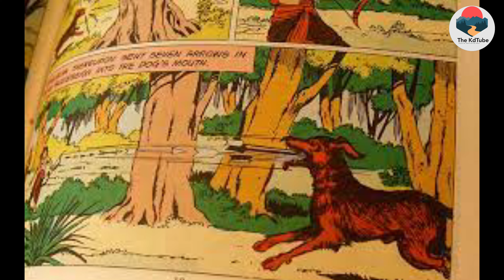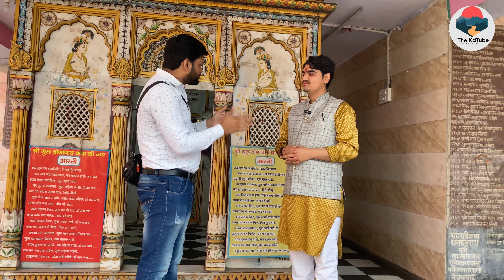द्रोणाचार्य का मंदिर | Guru Dronacharya Mandir Dankaur (Greater Noida) Uttar Ptadesh | The Kdtube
भारत ऐतिहासिक धरोहरों का देश रहा है। हर राज्य में किसी न किसी युग की प्राचीन धार्मिक और सांस्कृतिक विरासत समाई हुई है। ऐसा ही एक धार्मिक आस्था का केन्द्र है दनकौर। मान्यता है कि पूरे भारत में एक मात्र दनकौर में ही कौरव और पांडवों के गुरू रहे द्रोणाचार्य का मंदिर है। देश-विदेश से लोग इस मंदिर में आते हैं।

India has been a country of historical heritage.  Every state has ancient religious and cultural heritage of some era or the other.  One such religious center is Dankaur.  It is believed that the only temple in Dankaur in the whole of India is the temple of Dronacharya, the teacher of Kauravas and Pandavas.  People from India and abroad come to this temple.

Is Dankaur (Greater Noida) ki video me hum bat karenge Mahabharat ke patra guru dronacharya ke bare me jinhone Arjun , bheem , yudisther , Nakul , shedev , or korvo ko Siksha di thi or unka ek sisya aur tha jiska naam tha eklavya jo nisad putra tha , usne guru ki murti bana kar siksha li, dankaur ka nam kese pada, guru dronacharya ka dankaur ke kya rista hai sab bate bta rahe hai is video me or btayenge
Who is the guru of Dronacharya?
What is Guru Dronacharya famous for?
Who killed guru Drona?
द्रोणाचार्य के गुरु कौन है?

dankaur,
dankaur railway station,
dankaur greater noida,
dankaur station,
dankaur ka mela,
dankaur khatu shyam kirtan live,
dankaur ki video,
dankaur bhagwat,
dankaur gautam budh nagar,
yogita dankaur bali,
dankaur ki bulbul,
dankaur mein bhagwat,
dankaur mandi,
dankaur city,
dankaur competition,
dankaur sports city race,
dankaur sports city,
sdpg college dankaur,
gaur city dankaur,
jk comedy dankaur,
sport city dankaur,
dankaur dronacharya mandir,
dankaur dankaur song,
dankaur madhur dj,
jhankar dj dankaur,
parshuram dj dankaur,
kk dj dankaur,
yash dj dankaur,
sunil gautam dankaur kand,
greater noida dankaur,
galgotias university dankaur,
dankaur history,
dankaur ki holi